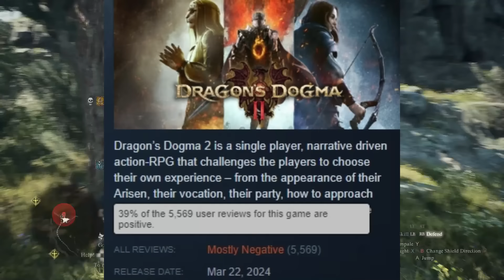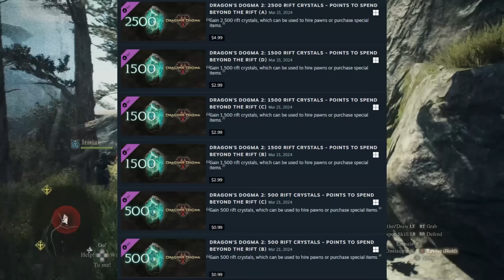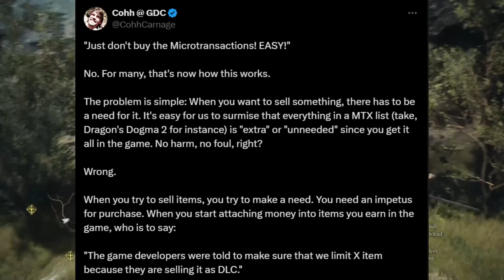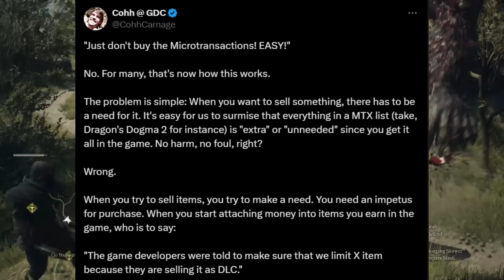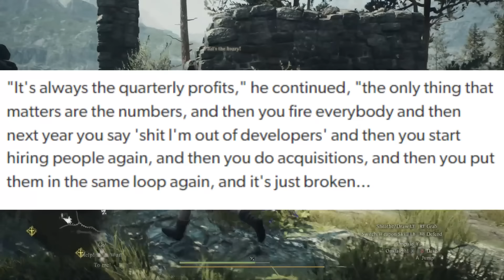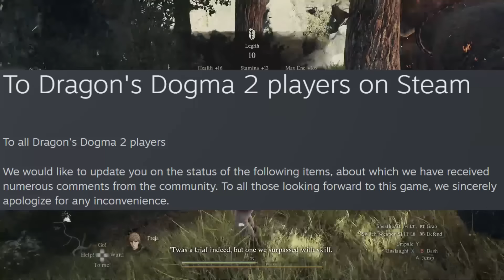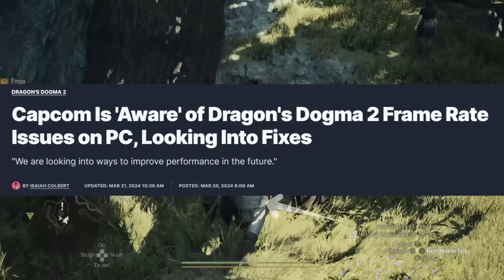Dragon's Dogma 2 is a valuable lesson